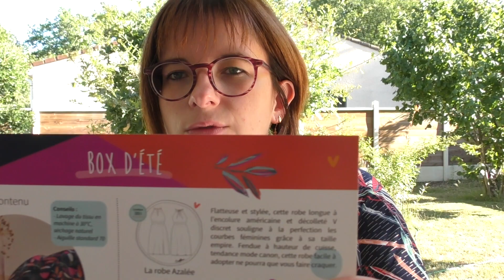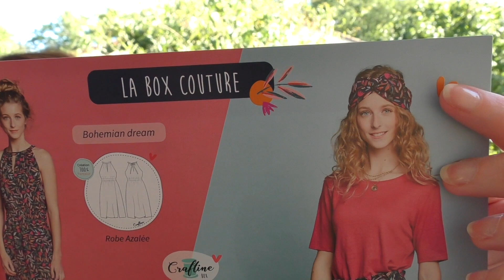Haul tissus #4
Haul tissus de boutiques physiques
- Timeco tissus, Latresne (33)
- La Mercerie, La Rochelle (17)

Et de boutiques en ligne
- Kakoun Gochi
- Craftine box
- Driessen Stoffen

Et sur ma page Ravelry : Titialae
Musique by Monsieur Au fil des pages